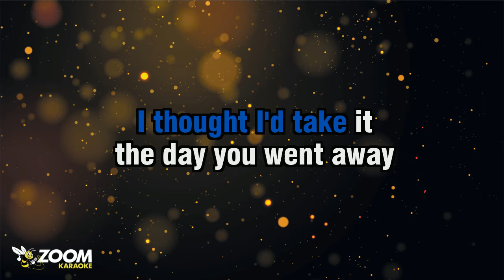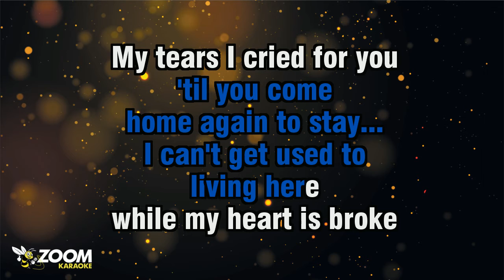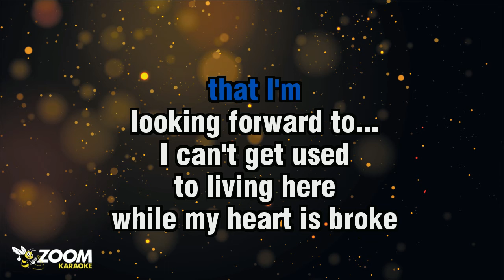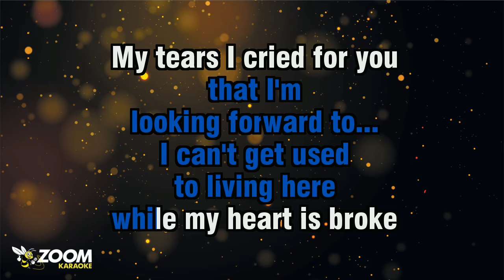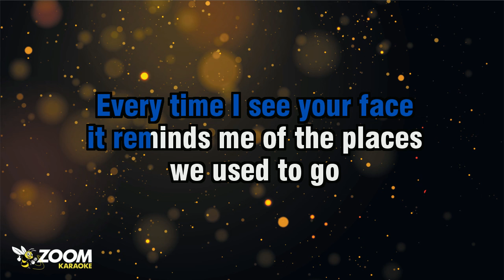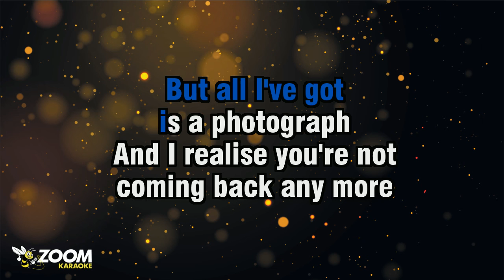Ringo Starr - Photograph - Karaoke Version from Zoom Karaoke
Song lyrics:

IT REMINDS ME OF THE PLACES
WE USED TO GO

BUT ALL I'VE GOT
IS A PHOTOGRAPH
AND I REALISE YOU'RE NOT
COMING BACK ANY MORE

I THOUGHT I'D TAKE IT
THE DAY YOU WENT AWAY
BUT I CAN'T MAKE IT
'TIL YOU COME
HOME AGAIN TO STAY...

I CAN'T GET USED TO
LIVING HERE
WHILE MY HEART IS BROKE
MY TEARS I CRIED FOR YOU

I WANT YOU HERE
TO HAVE AND HOLD
AS THE YEARS GO BY
AND WE GROW OLD AND GREY

NOW YOU'RE EXPECTING ME
TO LIVE WITHOUT YOU
BUT THAT'S NOT SOMETHING
THAT I'M
LOOKING FORWARD TO...

I CAN'T GET USED
TO LIVING HERE